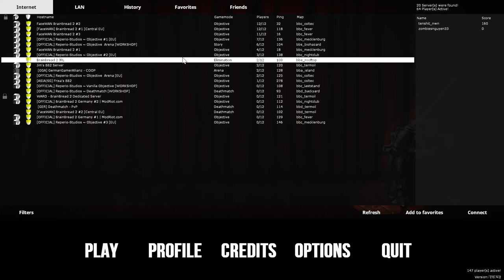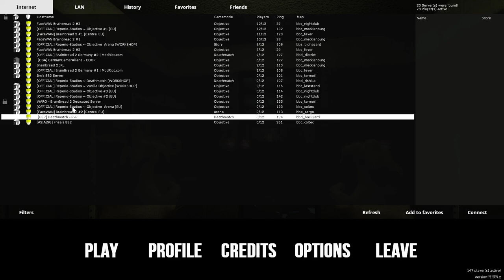brainbread 2 new update